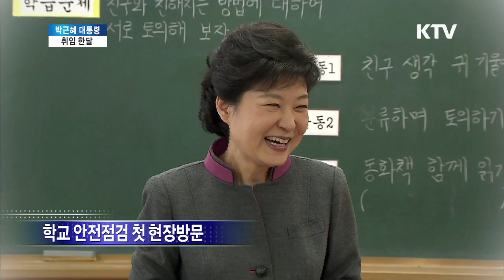[한국정책방송KTV] 박근혜대통령 취임 한달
[박근혜 대통령, 오늘 취임 한 달]

박근혜 대통령이 오늘로 취임 한 달을 맞이했습니다.

취임 후 한 달은 새 정부의 토대를 마련하는 시간이 되었는데요.

박근혜 대통령의 취임 한달, 그간의 행보를 영상으로 함께 만나보세요.